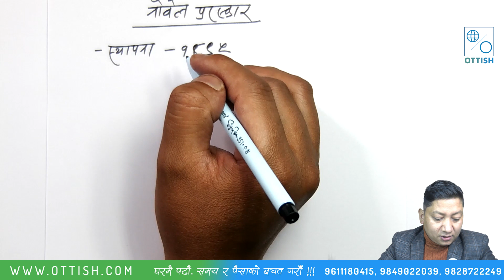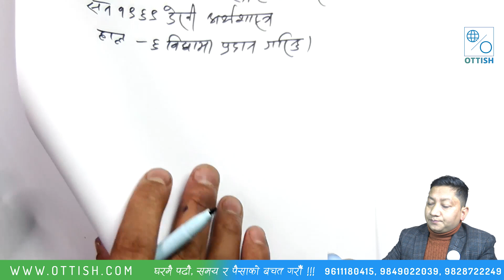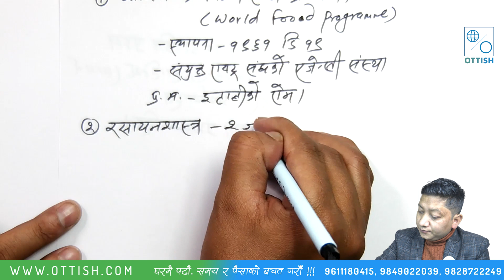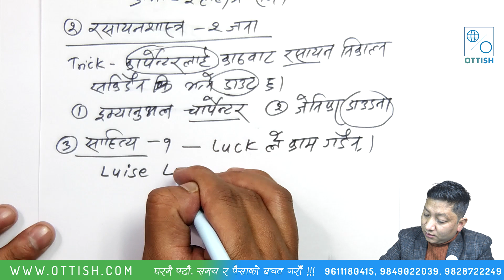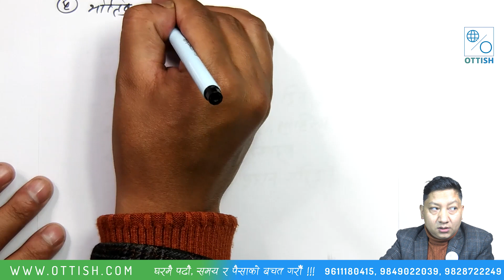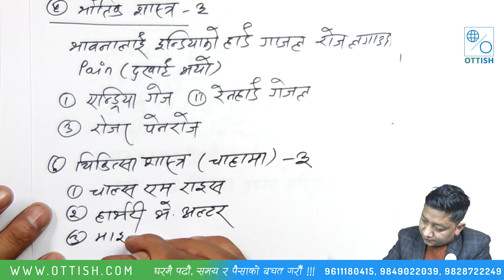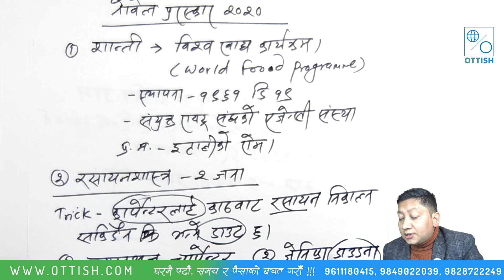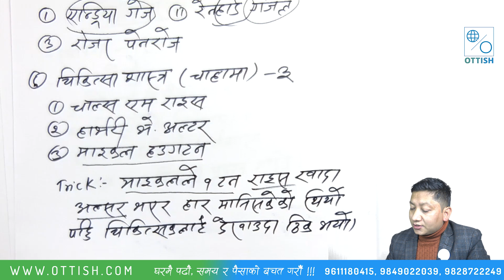नोवेल पुरस्कार | लिल बाहादुर बिस्ट | GK | OTTISH | E-Learning | Loksewa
लोकसेवा तयारी गरेर बसिरहनु भएका बिद्ध्यार्थिहरुलाई खुसीको खबर | OTTISH ले लोकसेवा अन्तर्गत सह-सचिव, उप-सचिव, अधिर्कृत, नासु र खरिदार तर्फका सम्पूर्ण अनलाइन तयारी कक्षाहरु उपलब्ध भएको छ |
साथै यो video मा  OTTISH मार्फत लोकसेवा अधिर्कृत, नासु र खरिदार तर्फका सम्पूर्ण  पत्रको  अनलाइन GK का तयारी कक्षाहरु कस्तो हुन्छ भन्ने  demo को रुपमा उपलब्ध गराएको हो |  पढेर आफ्नो तयारी लाइ सुनिश्चित गर्नुहोला !!!

सम्पूर्ण कक्षाको तयारी गर्नका लागि Download गर्नुहोस  OTTISH को Android Mobile App तलको  link बाट:

Anamnagar, Kathmandu
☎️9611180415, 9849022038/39